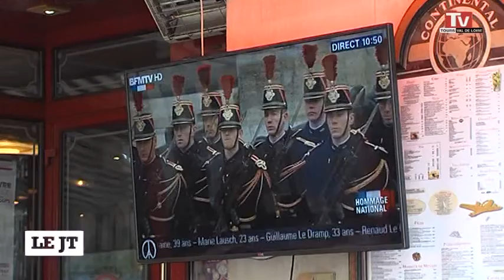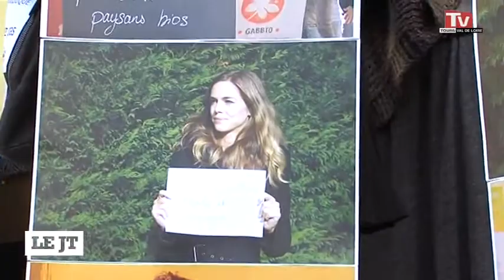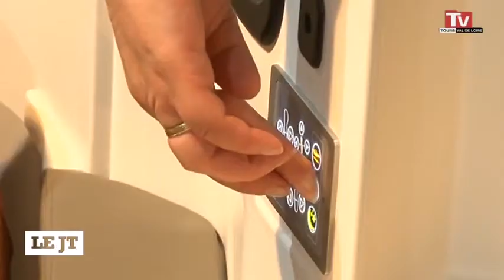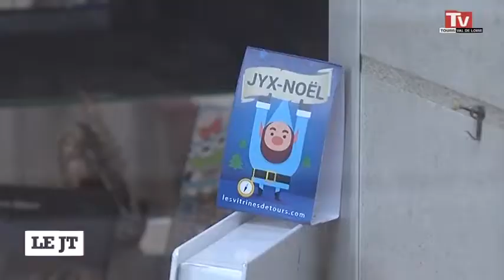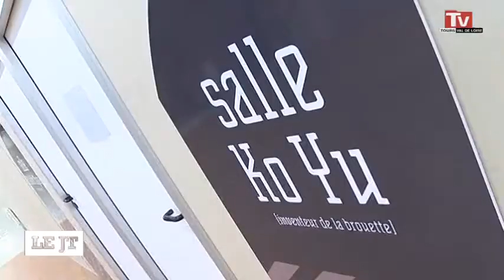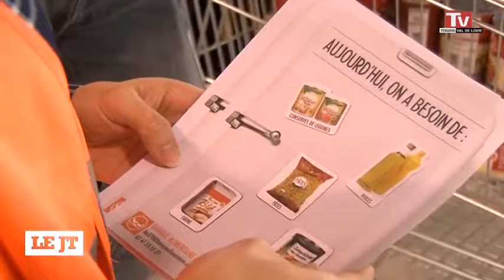TV Tours - Le JT du 27/11/2015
Sites webs/blogs, copiez cette vidéo avec le bouton "Intégrer" !